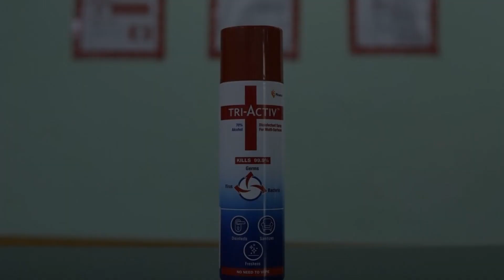Collection O 28580 The Haven Inn, Gurgaon, India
About Property:
Collection O 28580 The Haven Inn is situated in Gurgaon, within 7 km of Kingdom of Dreams and 8 km of MG Road. All rooms boast a flat-screen TV with cable channels and a private bathroom. The accommodation features a 24-hour front desk and a shared kitchen for guests.
All rooms at the hotel have air conditioning and a wardrobe.
Ambience Mall is 14 km from OYO 28580 Haven Inn 2, while Apollo Tyres Ltd is 1.7 km from the property. The nearest airport is Delhi International Airpor...
Property Type: Hotel
Address: Sector 38, Gurugram, Gurgaon, 123456 Gurgaon, India
Searching For
1. Collection O 28580 The Haven Inn - Gurgaon - India
2. Collection O 28580 The Haven Inn - Gurgaon - India Address
3. Collection O 28580 The Haven Inn - Gurgaon - India Rooms
4. Collection O 28580 The Haven Inn - Gurgaon - India Amenities
5. Collection O 28580 The Haven Inn - Gurgaon - India Offers and Deals
Audio Credit:
Track Title: Blank Slate
Artist: VYEN